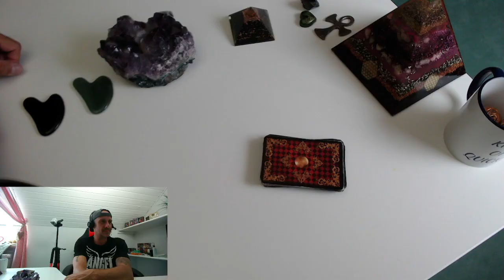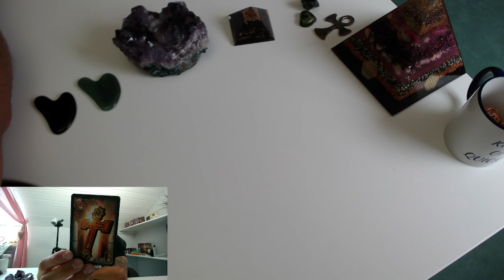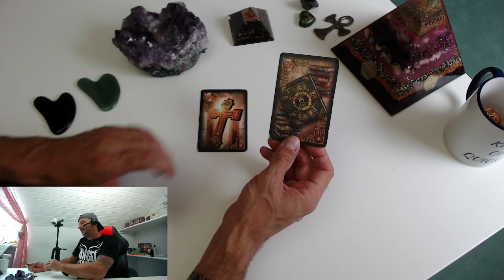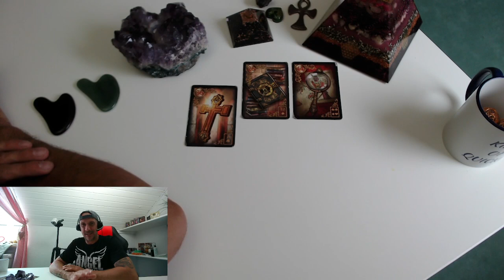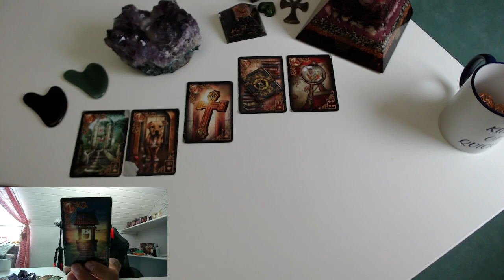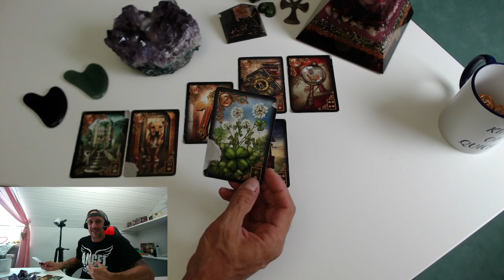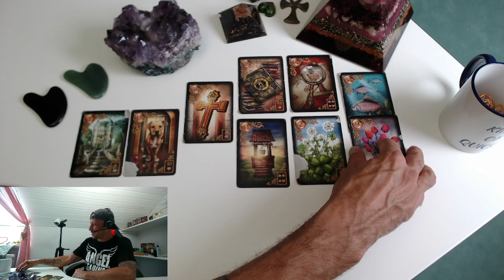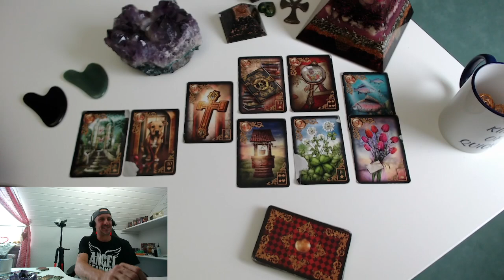💖SINGLE ORAKEL JUNI 2021💖 Woche 2 - (ES WARTET EINE SCHICKSALSHAFTE BEGEGNUNG)💖💖💖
Wöchentliche Orakel, Tagesorakel, Tagesenergien, Spiegellegung, Single Orakel, Liebesorakel Kartenlegen mit verschiedenen Kartendecks vorzugsweise mit Lenormand, Kipperkarten, Tarot und Engel. Für Liebe, Partnerschaft, Spiritualität, Erfolg und Finanzen. Energiearbeit, Tagesorakel, Wochenorakel und allgemeine Orakel und Prognosen. Seelenpartner Legungen, Dualseele, Karmalegungen.

Unsere Amazon Wishlist:

Biedermeier Aufschlagkarten

Alles rund um dein persönliches Reading findest du auf meiner Homepage

Gerne kannst du mich auch nach wie vor per Whatsapp erreichen 0176 / 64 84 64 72

Patrick